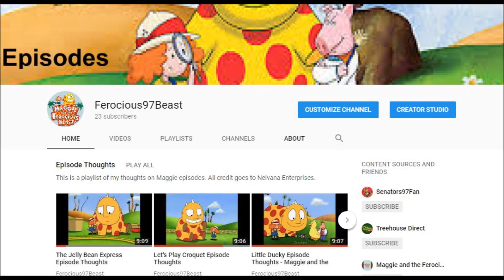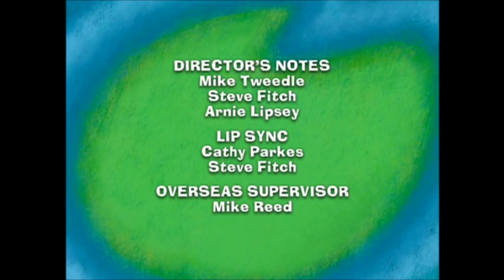The Chicken Ladies Episode Thoughts - Maggie and the Ferocious Beast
Today, the gang meets two female chickens who are egg salesmen, but these women used to be Broadway celebrities. Episode rights to Nelvana Enterprises, Inc.

The sky is the limit in Nowhere Land!